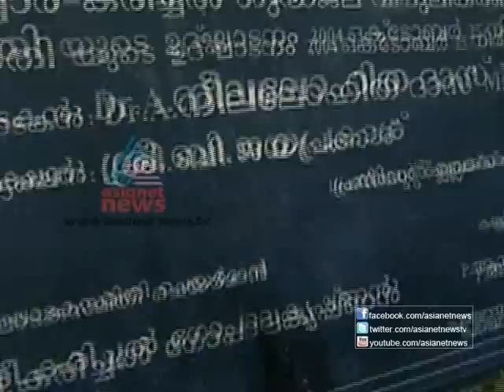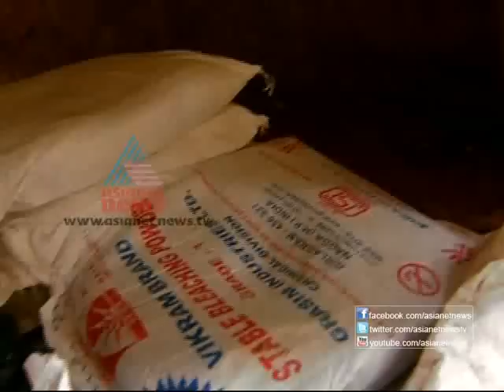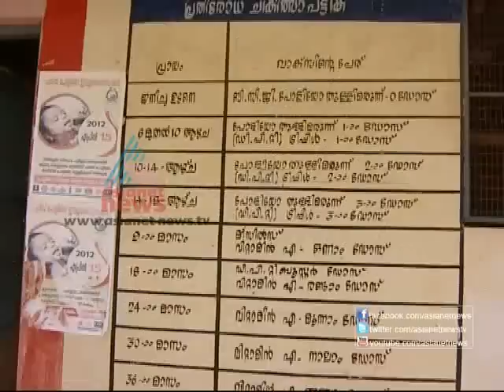Kerala Padangal , Problems in the coastal sect part-1.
Kerala Padanangal , Problems in the coastal sect part-1.